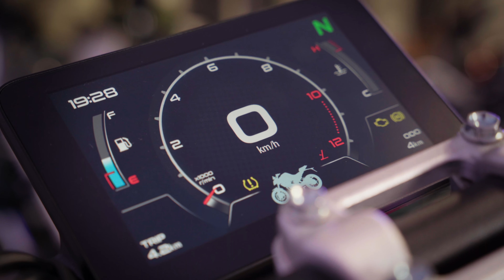SWM HOKU 125 / Review Motocikla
Novi naked model v kategoriji A1, ki ga odlikuje italijanski dizajn in kvalitetna izdelava, najnovejša led tehnologija svetil in zaslona ter odlične vozne lastnosti. Dimenzijsko gre za motocikel srednjega razreda A2, saj je motocikel na voljo v dveh variantah, 125 ccm in 400 ccm. Na cesti boste zagotovo deležni občudovanja, saj gre za oblikovalsko in tehnološko zelo dovršen motocikel.